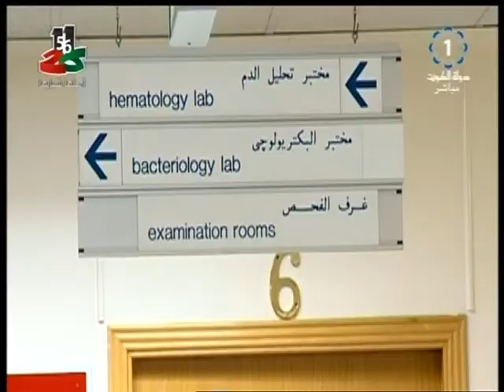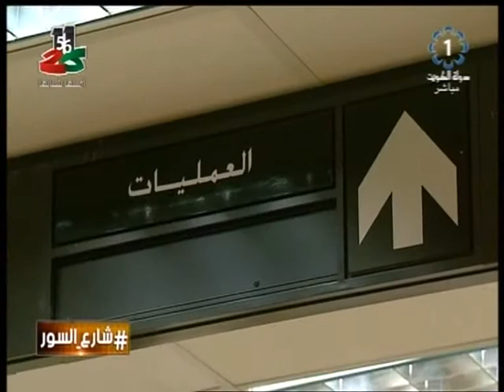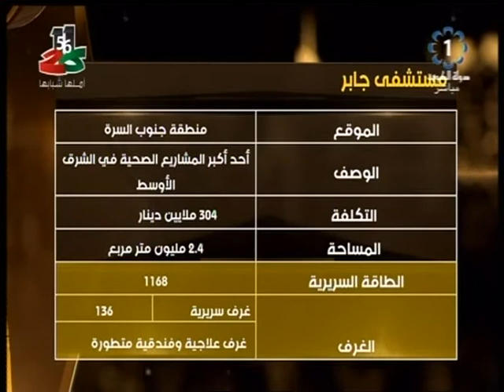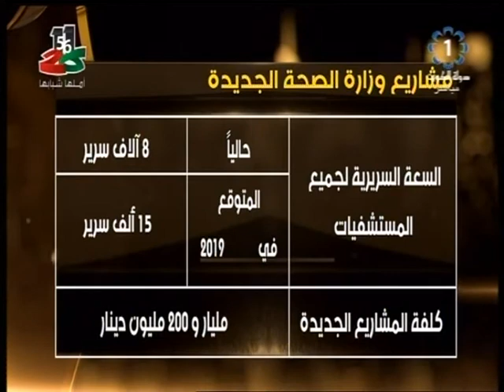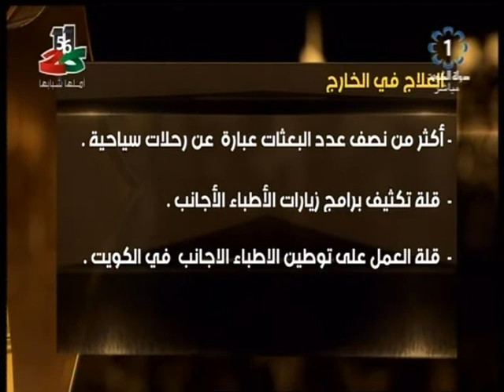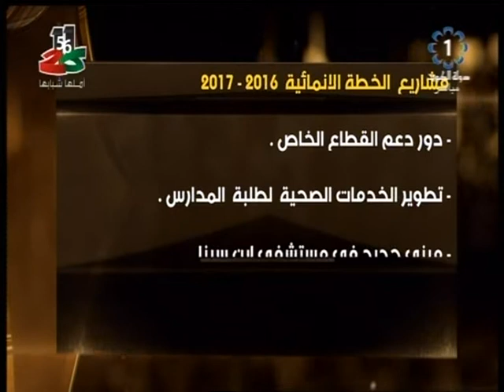برنامج : شارع السور .. لقاء خاص مع وزير الصحة د. جمال الحربي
الموضوع : الحديث حول ابرز الملفات الصحية التي تهم المواطن الكويتي

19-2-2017